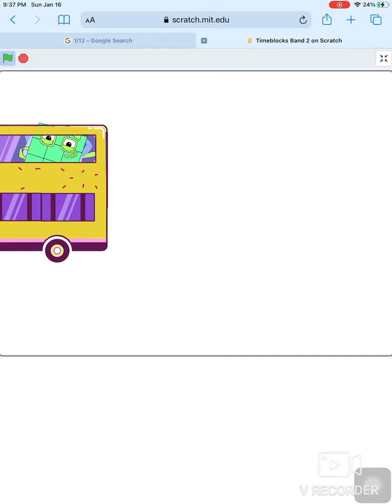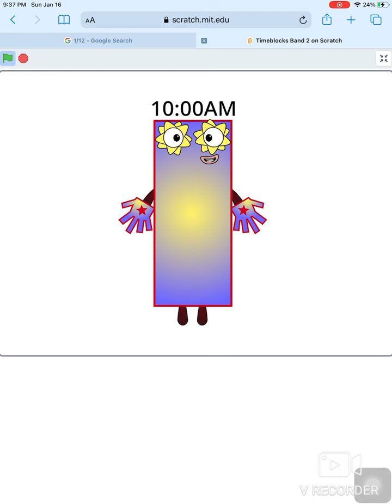Timeblocks band 2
I was laughing while 8:00AM was funny